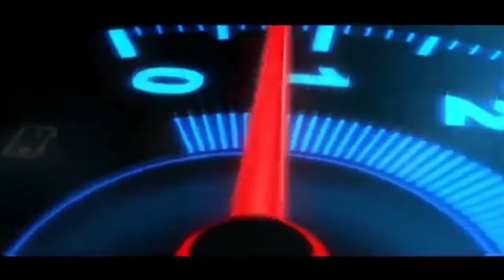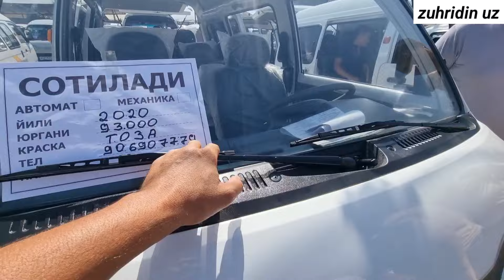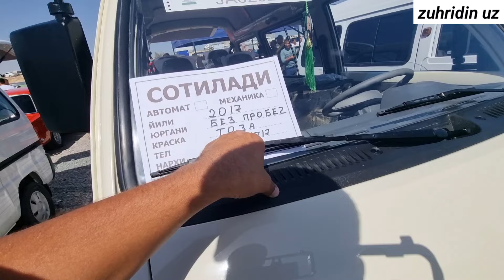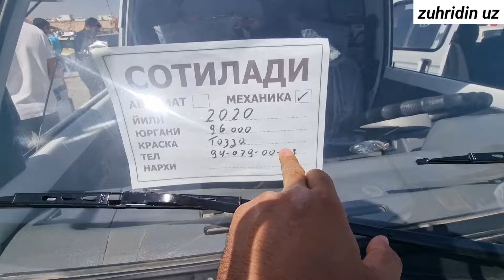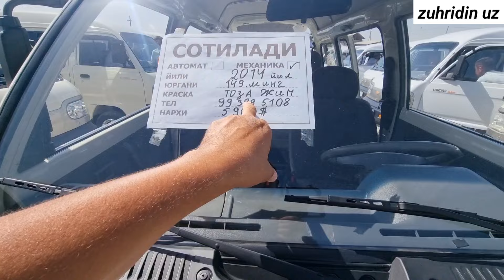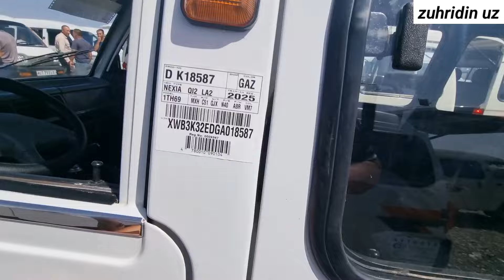DAMAZ OLMOQCHI BULGANLAR UCHUN BU VIDEO BOZOR AVJIDA TULIB KETI BOZORDA DAMAZLAR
REKLAMA XIZMATLARI UCHUN ADMIN BILAN

Asalomalekum yurdoshlar sxat salomatmisizlar  bizda yana bitta yangi vidyo kurib baxo berib yoqsa albata layk bosib kanalimozda yangi busez obuna bulishni unutmang

Kanalimizga kirib obuna bulib bizni qulab quvotlashlaringizd iltimos qilib surab qolardik